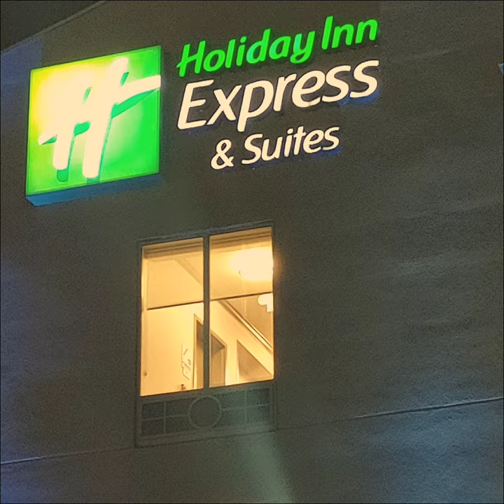Casio watches weekend getaway and Ace the Doberman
Timex and Casio watches